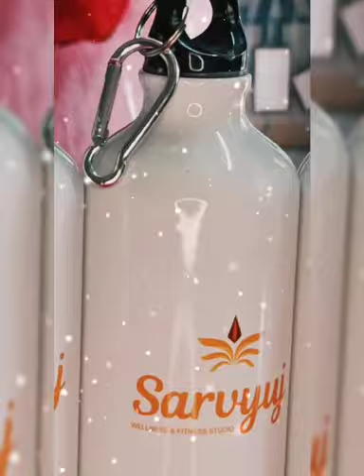Personalized Sipper Water Bottles - Print your Photos / Logos / Quotes of your choice